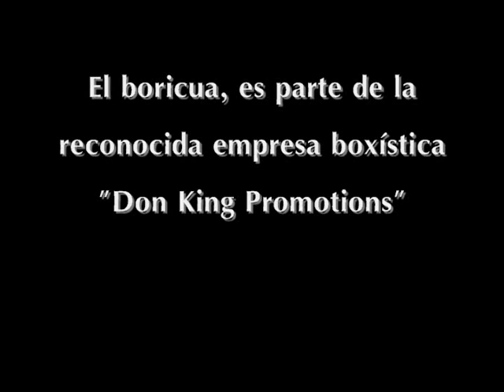WHAT TIME IT IS ? ITS WIZARD TIME!!!! Rumbo al título Mundial Francisco Palacios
WHAT TIME IT IS ? ITS WIZARD TIME!
Nacido en el Bronx, criado en el Residencial Virgilio Dávila de Bayamón, Francisco "Wizard" Palacios ( 20-0-0,13KO's ) estará rumbo al título mundial de la CMB en los pesos cruceros ( 200lbs ) el 2 de abril de 2011 en Polonia Uno de los boxeadores mas evadidos actualmente, por fin logrará cumplir su sueño de ser campeón mundial. Todo esto ocurre cuando la CMB recién ordenó a su campeón Krysto Wldazcsrtgh a defenderlo ante el boricua quién había salido victorioso de sus combates mandatorios